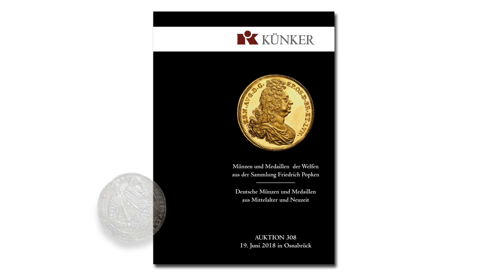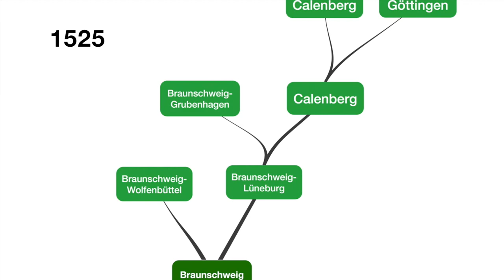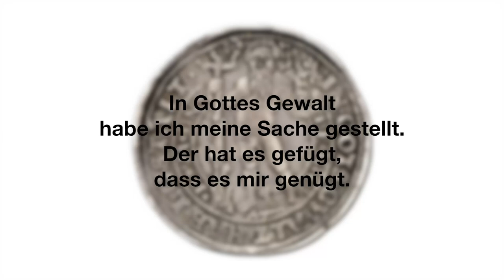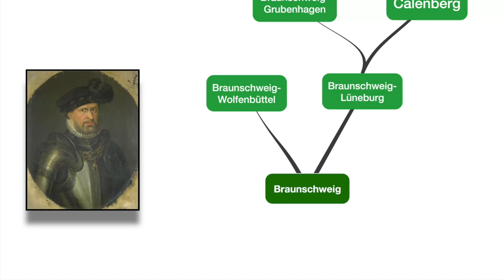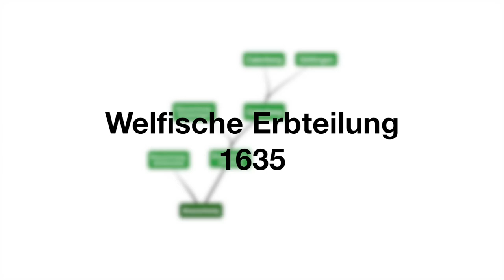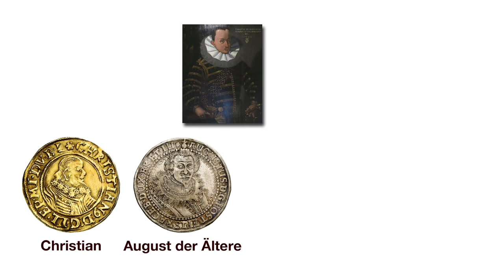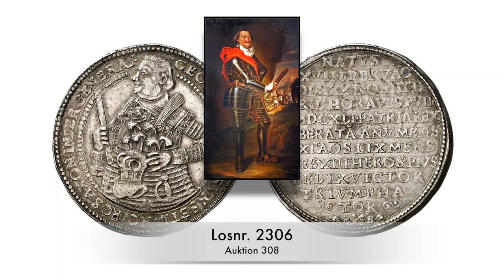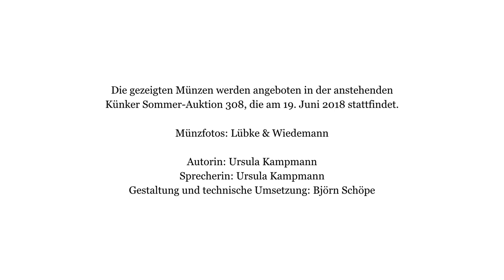Künker Auktion 308: Braunschweig und Lüneburg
Es gibt in der deutschen Numismatik wenig, das komplizierter ist, als die verschiedenen Linien der welfischen Herzöge von Braunschweig und Lüneburg auseinander zu halten. Ein Film zu Künkers Sommerauktion 308 entwirrt Ihnen das genealogische Knäuel!